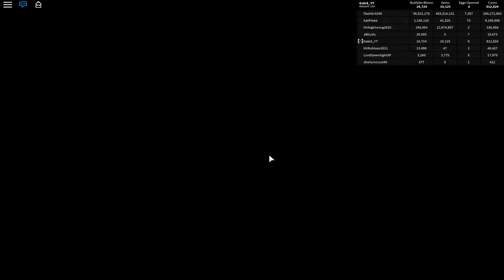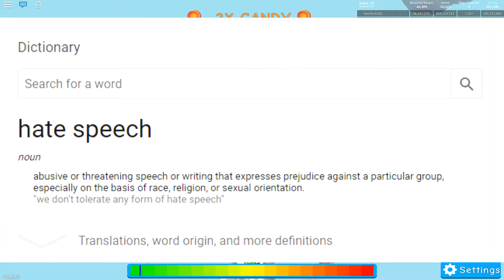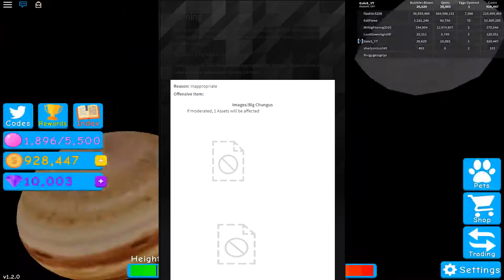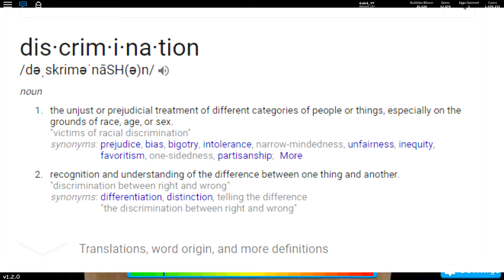Roblox bans Big Chungus for the dumbest reason...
Just when you think the ugandan knuckles meme was bad...